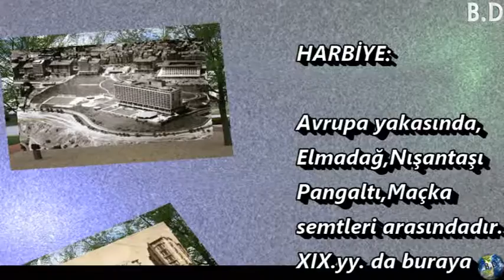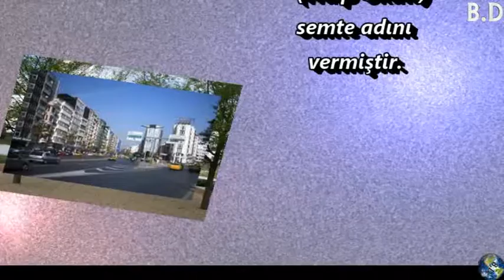Harbiye Adı Nereden Geliyor? Hikayesi Ne?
İstanbul Türkiye’nin en önemli şehirlerinden bir
tanesi olup toplam 39 (Otuz Dokuz) ilçesi
bulunmaktadır,Avrupa yakasında 25 İlçe ve Anadolu
Yakasında 14 İlçe bulunmaktadır.İstanbul semtleri
isimlerini nereden alıyor?Bazıları kulağımıza çok
tuhaf geliyor, ara sıra merak ediyoruz ama
kökenini pek bilemediğimiz İstanbul'un semtlerinin
isimleri nereden geliyor? İstanbul'da yaşadığınız
semtin isminin nereden geldiğini hiç merak ettiniz mi?
İşte İstanbul semtlerinin tarihçesi.Bu isimler nasıl
ortaya çıktı hiç düşündünüz mü?